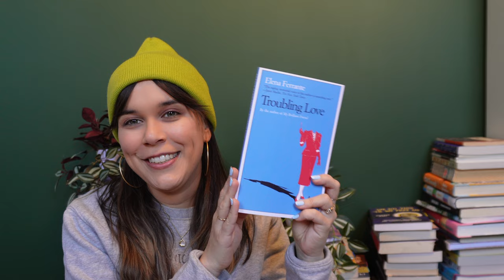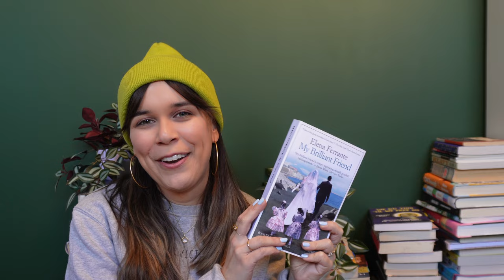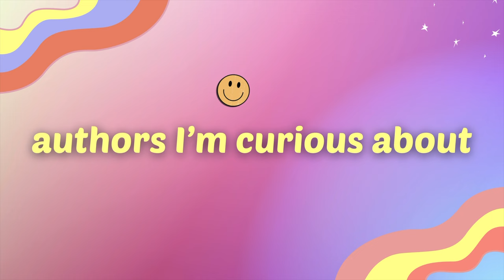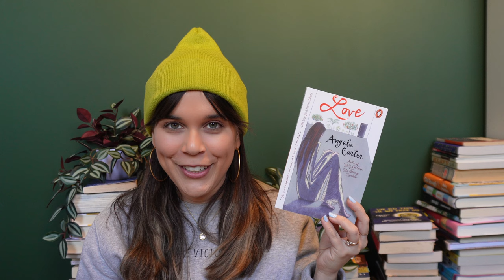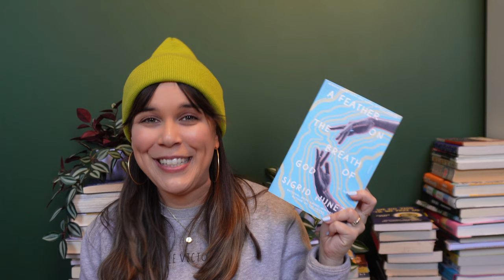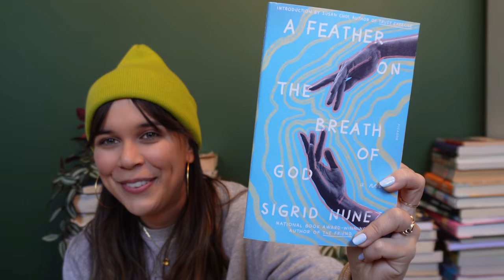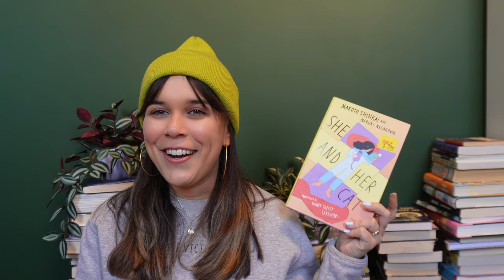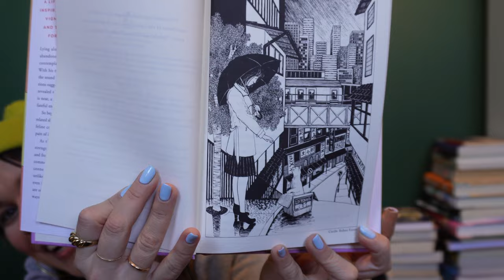used book haul | lit fic, women in translation, viral books, classics, & little treasures 🐈‍⬛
I'm allergic to buying books at full price :D - these are books I've recently thrifted from local bookshops, been gifted, or borrowed from frienz. It's so nice to give books a new life... and to find cute things inside of them!

👽Women in translation/lit fic👽
1. THE ELEGANCE OF THE HEDGEHOG by Muriel Barbery
2. UNTOLD NIGHT AND DAY by Bae Suah
3. TROUBLING LOVE by Elena Ferrante
4. MY BRILLIANT FRIEND by Elena Ferrante
5. DISORIENTAL by Négar Djavadi
6. WHERABOUTS by Jhumpa Lahiri

👽Classics by women👽
7. MAMA DAY by Gloria Naylor
*THE WOMEN OF BREWSTER PLACE, also by Gloria Naylor
8. THE JOY LUCK CLUB by Amy Tan
9. WUTHERING HEIGHTS by Emily Brontë

👽Authors I’m curious about👽
10. LOVE by Angela Carter
*THE BLOODY CHAMBER AND OTHER STORIES, also by Angela Carter
11. AT THE BOTTOM OF THE RIVER by Jamaica Kincaid
*WOMAN HOLLERING CREEK by Sandra Cisneros
12. ANNE OF GREEN GABLES box set by LM Montgomery
13. A FEATHER ON THE BREATH OF GOD by Sigrid Nunez
*THE FRIEND, also by Sigrid Nunez

👽Social media made me do it👽
14. THIS IS HOW YOU LOSE THE TIME WAR by Amal El-Mohtar & Max Gladstone
15. SHE & HER CAT by Makoto Shinkai & Naruki Nagakawa
*WHAT YOU ARE LOOKING FOR IS IN THE LIBRARY by Michiko Aoyama

👽Nonfiction about Palestine👽
15. THE 100 YEARS WAR ON PALESTINE: A HISTORY OF SETTLER COLONIALISM & RESISTANCE, 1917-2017 by Rashid
16. EXCEPT FOR PALESTINE: THE LIMITS OF PROGRESSIVE POLITICS by Marc Lamont Hill & Mitchell Plitnick

👽 Creators mentioned👽
- Kat: @litwithkat
- Kat: @katsfieldnotes
- Jen Campbell: @jenvcampbell

👽 Bookstores mentioned👽
- Brookline Booksmith in Brookline, MA
- Porter Square Books in Boston and Cambridge, MA
- Trident Booksellers & Café in Boston, MA
- Papercuts in Boston, MA
- Harvard Coop in Cambridge, MA

Timestamps:
00:00 intro & categories
00:58 lit fic by women in translation & challenge
1:29 french book set in a hotel
3:15 fever dreamin' in seoul
3:58 another ferrante
4:38 a neapolitan book to reread with a treasure
5:55 french-iranian punk rock family saga
6:47 italian book in vignettes
7:50 classics by women
8:02 gloria naylor
9:35 amy tan
10:15 a brontë sister
10:48 authors I'm curious about
11:00 horror love triangle
12:15 teeny short story collection
13:51 a question about box sets :)
14:44 sigrid nunez
16:04 social media made me do it
16:20 viral time-travel book
16:55 meow
18:01 nonfiction about Palestine
18:30 the hundred years war on Palestine
19:16 except for Palestine
20:07 outro